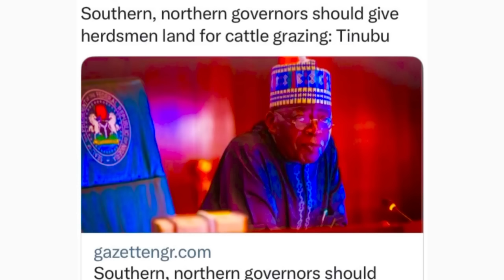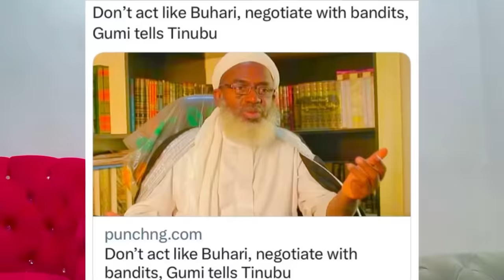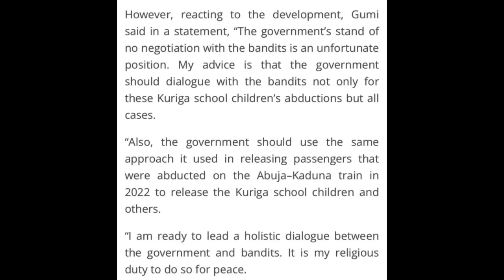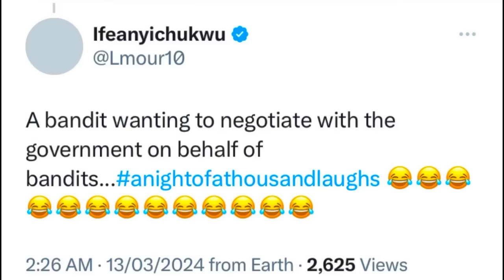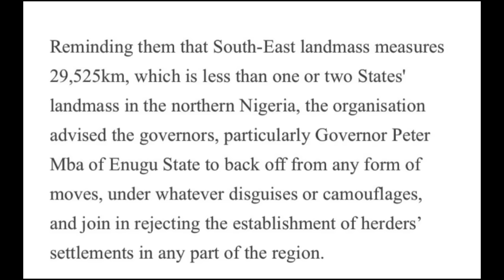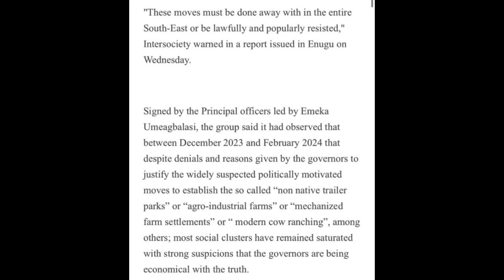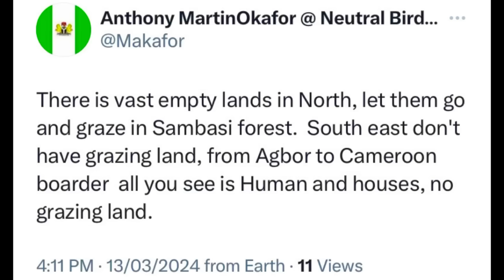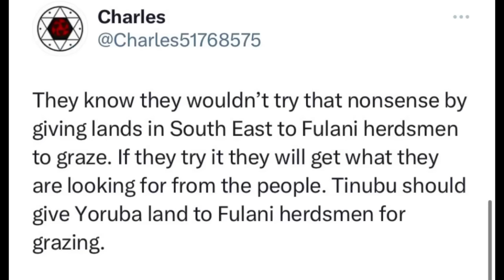“IGBO Lands NOT For Fulani Grazing” Int Group Warns TINUBU And S.EAST Governors: GUMI Shocks TINUBU